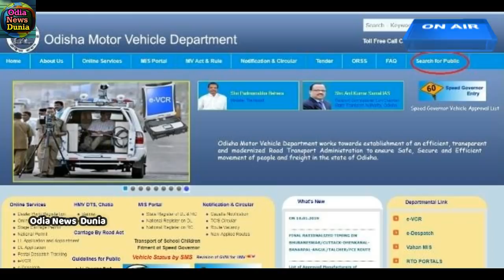ଆଜି ୨୨ ନଭେମ୍ବର 6 ଗୋଟି ବଡ଼ ମୁଖ୍ୟ ସମାଚାର, Today 22nd November Top Important news in Odia